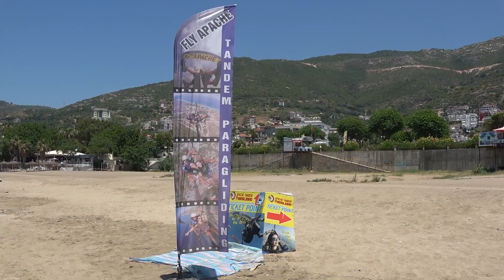Пляж Клеопатры в Алании - 127 Kleopatra beach Alanya Cleopatra beach Best beaches ビーチ ziminvideo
Турция. Аланья. Пляж Клеопатры.
Очень большой и красивый песчаный пляж Клеопатры вам понравится и произведёт приятное впечатление. Это лучший пляж не только в Алании, но наверное и во всей Турции
Turkey. Alanya. Cleopatra beach.
Very large and beautiful sandy beach of Cleopatra you will like and will make a good impression. This is the best beach not only in Alanya, but probably in the whole of Turkey.
Türkiye. Alanya. Kleopatra Plajı.
Kleopatra'nın çok büyük ve güzel kumlu Plajı hoşuna gidecek ve hoş bir izlenim bırakacaktır. Bu Alanya'da değil, muhtemelen tüm Türkiye'de sadece en iyi plaj.
Türkei. Alanya. Kleopatra-Strand.
Sehr großer und schöner Sandstrand Kleopatra Sie werden es mögen und einen angenehmen Eindruck machen. Es ist der beste Strand nicht nur in Alanya, aber wahrscheinlich in der ganzen Türkei.
Turquie. Alanya. Plage De Cléopâtre.
Très grande et belle plage de sable de Cléopâtre vous apprécierez et fera une impression agréable. C'est la meilleure plage non seulement à Alanya, mais probablement dans toute la Turquie.
Turquía. Alanya. La Playa De Cleopatra.
Muy grande y hermosa playa de arena de Cleopatra le encantará y hará una agradable impresión. Esta es la mejor playa no sólo en Alanya, pero probablemente en toda Turquía.
Τουρκία. Αλάνια. Παραλία Της Κλεοπάτρας.
Πολύ μεγάλη και αμμουδερή παραλία της Κλεοπάτρας θα σας αρέσει και θα παραγάγει μια ευχάριστη εντύπωση. Αυτή είναι η καλύτερη παραλία όχι μόνο στην Alanya, αλλά ίσως και σε όλη την Τουρκία.
تركيا. ألانيا. شاطئ كليوباترا.
كبيرة جدا و الشاطئ الرملي الجميل كليوباترا و سوف تترك انطباعا جيدا. هذا هو أفضل شاطئ ليس فقط في ألانيا ، ولكن ربما في كل من تركيا.
Туреччина. Аланья. Пляж Клеопатри.
Дуже великий і гарний піщаний пляж Клеопатри вам сподобається і справляє приємне враження. Це кращий пляж не тільки в Аланії, але напевно і у всій Туреччині.
Түркия. Аланья. Жағажай Клеопатраның.
Өте үлкен және әдемі құмды жағажайы Клеопатраның сізге ұнайды және жүргізбесе жағымды әсер. Бұл ең үздік жағажай ғана емес, Аланьи емес, бәлкім бүкіл Түркия.
Турцыя. Аланья. Пляж Клеапатры.
Вельмі вялікі і прыгожы пяшчаны пляж Клеапатры вам спадабаецца і вырабіць прыемнае ўражанне. Гэта лепшы пляж не толькі ў Аланьі, але, напэўна, і ва ўсёй Турцыі.
טורקיה. Alanya. קליאופטרה ביץ'.
גדול מאוד ויפה. החוף החולי של קליאופטרה אתה כמו יעשה רושם טוב. זה הוא החוף הטוב ביותר לא רק ב Alanya, אבל כנראה זה בכל טורקיה
Turchia. Alanya. La Spiaggia Di Cleopatra.
Molto grande e bella spiaggia di sabbia di Cleopatra vi piaccia e produrrà una piacevole impressione. Questa è la migliore spiaggia non solo in Alanya, ma probabilmente in tutta la Turchia.
Turquia. De alanya. A Praia De Cleópatra.
Muito grande e bonita praia de Cleópatra, você vai gostar e vai fazer uma boa impressão. Esta é a melhor praia não apenas em Paris, mas provavelmente e em toda a Turquia.
Turcja. Alanya. Plaża Kleopatry.
Bardzo duży i piękny, piaszczysta plaża Kleopatry ci się spodoba i zrobi dobre wrażenie. To najlepsza plaża nie tylko w Alanya, ale chyba i w całej Turcji.
Turkija. Аланья. Yra Клеопатры.
Labai didelis ir gražus smėlio paplūdimys Клеопатры jums patiks ir bus malonus įspūdis. Tai geriausias yra ne tik Аланьи, bet turbūt ir visoje Turkijoje.
Turcija. Alanja. Kleopatras Pludmale.
Ļoti liels un skaists smilšu Kleopatras pludmali, kas jums patiks un radīs patīkamu iespaidu. Tas ir labākais beach ne tikai alanjas pilsētas, bet iespējams arī visā Turcijā.
Tyrkia. Alanya. Cleopatra-stranden.
Svært store og vakre sandstranden Cleopatra, vil du liker og vil gjøre et godt inntrykk. Dette er den beste stranden, ikke bare i Alanya, men sannsynligvis i hele Tyrkia.
Turkissa. Alanya. Kleopatra-rannalta.
Erittäin suuri ja kaunis hiekkaranta Kleopatra pidät, ja se tekee hyvän vaikutuksen. Tämä on paras ranta ei vain Alanyassa, mutta luultavasti koko Turkin.
Turkiet. alanya. cleopatra beach.
mycket stor och vacker sandstrand cleopatra du kommer att gilla och kommer att göra ett bra intryck. detta är den bästa stranden inte bara i alanya, men förmodligen i hela turkiet.
Türgi. Alanya. Cleopatra Rand.
Väga suur ja ilus liivarand Cleopatra sulle meeldib ja jätab meeldiva mulje. See on parim rand ei ole ainult Alanya, aga ilmselt ka kogu Türgi.
टर्की. Alanya. क्लियोपेट्रा समुद्र तट है ।
बहुत बड़े और सुंदर रेतीले समुद्र तट के क्लियोपेट्रा आप की तरह है और एक अच्छी छाप कर देगा. यह सबसे अच्छा समुद्र तट न केवल Alanya में है, लेकिन शायद के पूरे में टर्की.
Tyrkiet. Alanya. Cleopatra-stranden.
Meget store og smukke sandstrand Kleopatra-du vil kunne lide og vil gøre et godt indtryk.